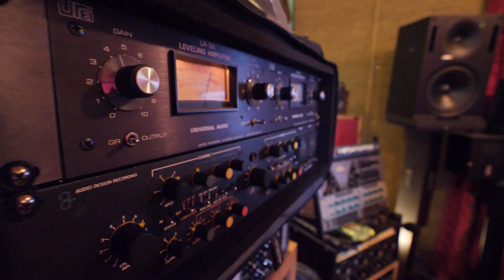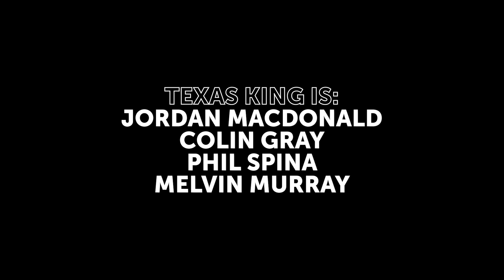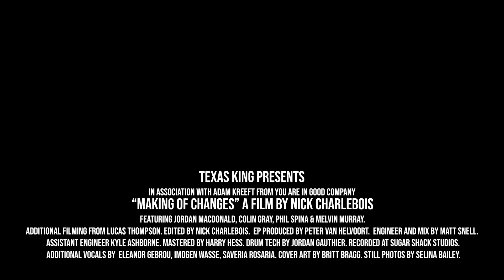Texas King - The Making of 'Changes' EP Documentary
The new EP 'Changes' from Texas King is out everywhere now

Directed and filmed by: Nick Charlebois